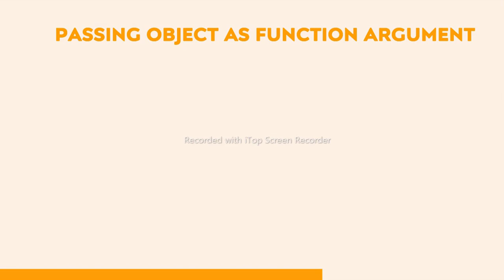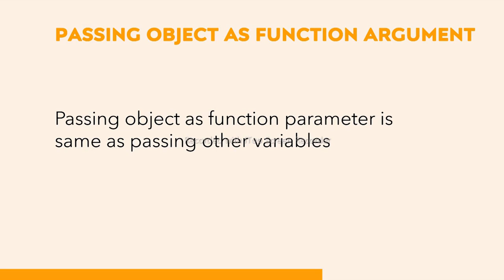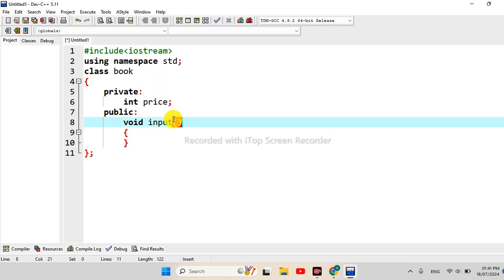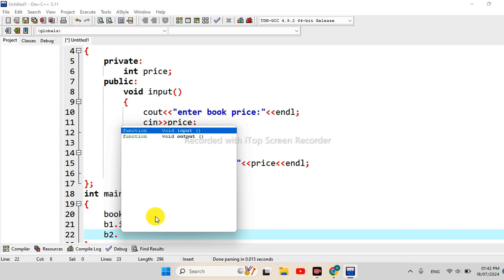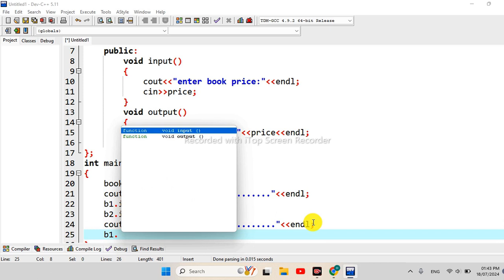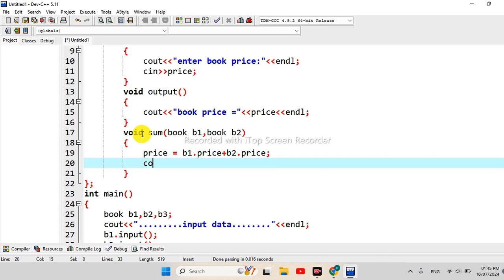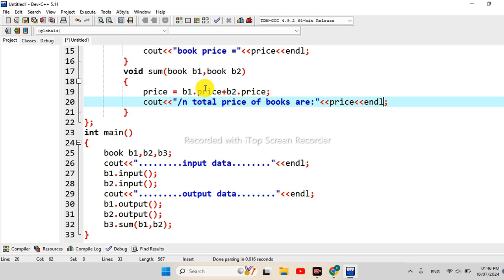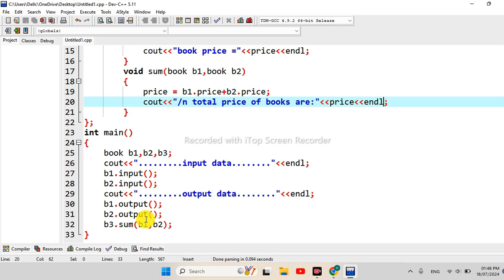passing objects as function parameters in c++ | with easy example | oop in c++ lecture 12 | hindi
welcome viewers to my YouTube channel
passing objects as function parameters
passing object as function parameters
passing objects as parameters to functions in cpp
passing objects to functions
passing class object as function parameter
object as function argument in c++
objects as function parameters in cpp
passing objects
why pass objects as function parameters in php
php objects as function parameters
passing objects to methods
passing object as argument in java
passing objects as parameters
objects and classes in c++
object oriented programming in c++ in urdu
object oriented programming in c++ in hindi